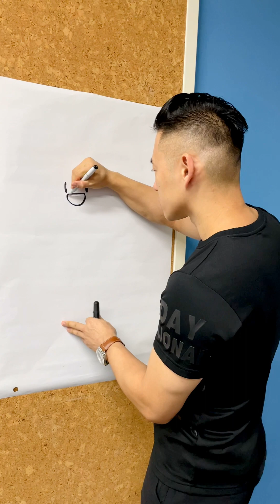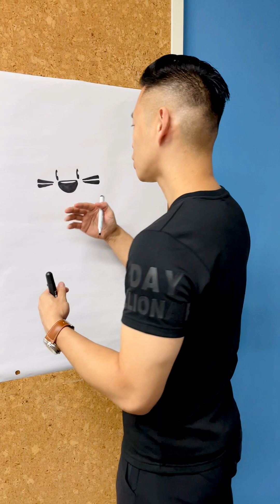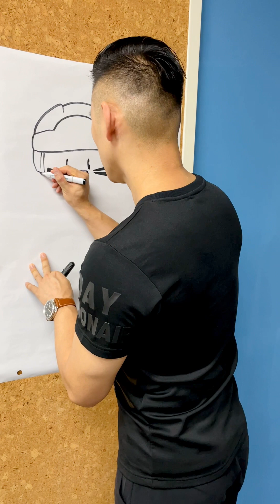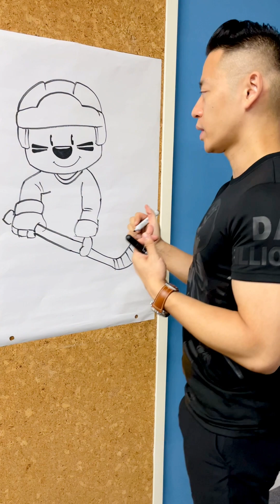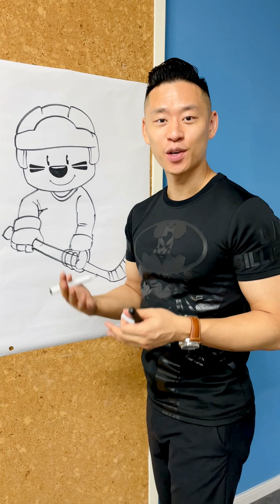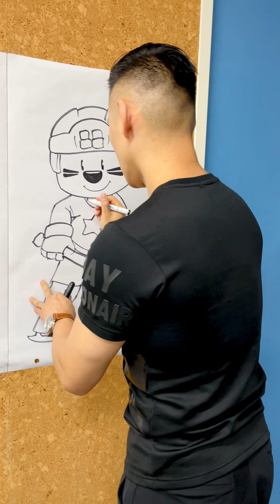BOOMi Playing Hockey Sketch by Trevor Lai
Watch Super BOOMi creator Trevor Lai draw a freestyle sketch of BOOMi playing hockey!